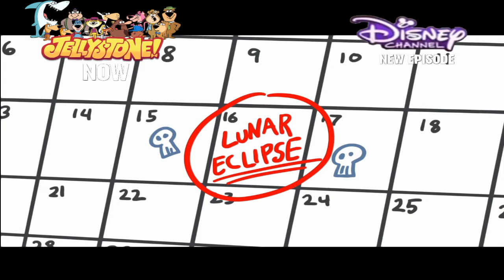Otro Fragmento - ¡Jellystone! - Disney Channel India Fictional - 19/Mar/2022